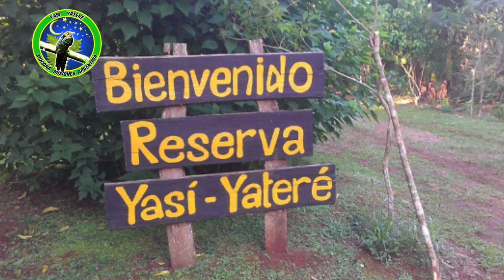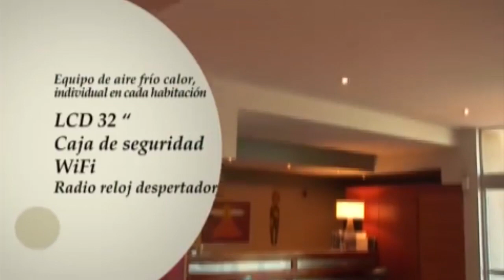para pasar el verano en Misiones